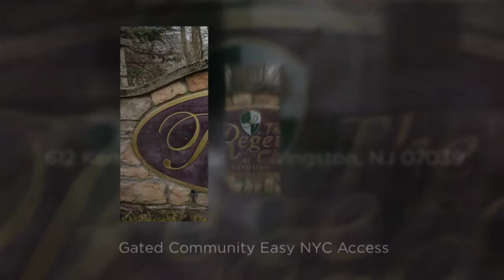612 Kensington Lane, Livingston, NJ 07039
Call Perri Today for more info on 612 Kensington Lane This 3 bedroom/2.5 town home in The Regency Club at Livingston, NJ has upscale finishes, tons of light & beautiful wood floors ...close to schools, shopping, recreation and NYC transportation.